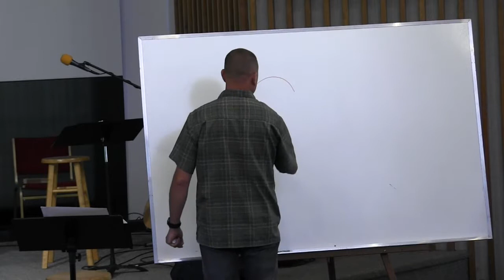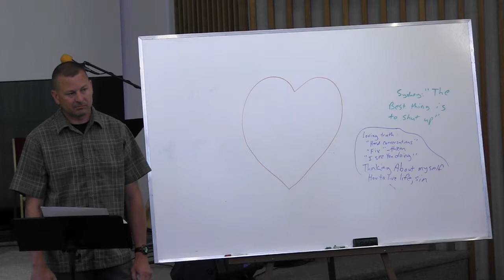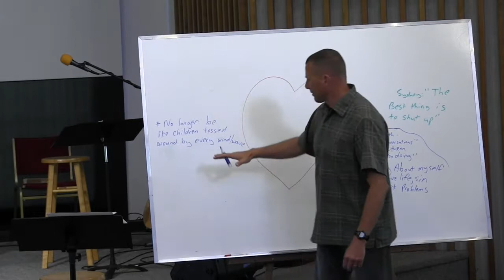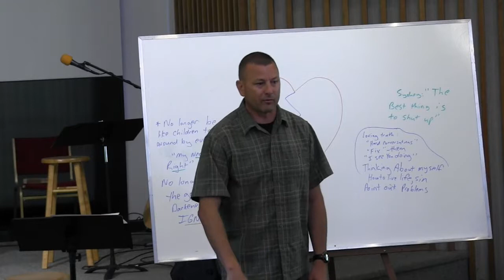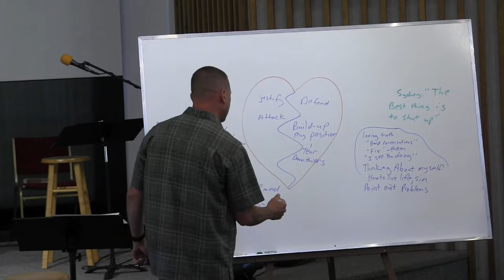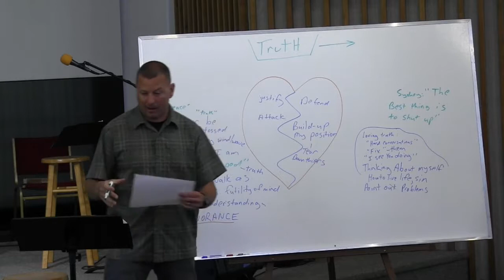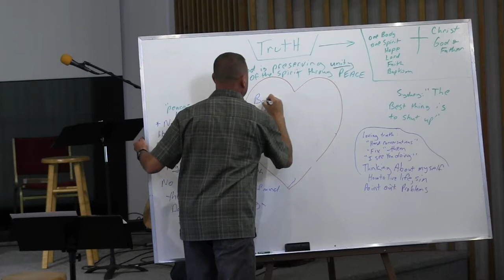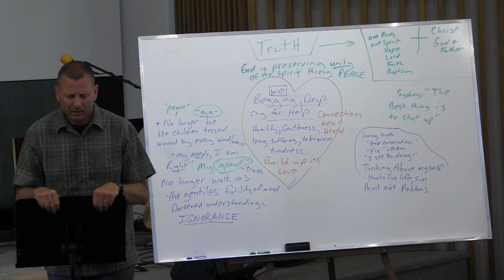Peace - How Do We Get It? - Part 6